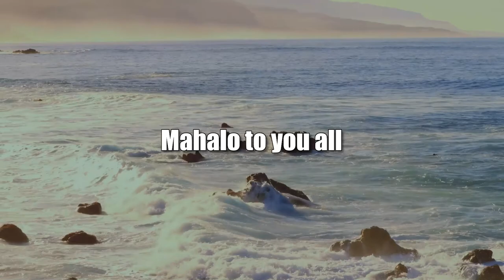Essential Oils Support Health and Vitality (Physical Therapy for a Better Life)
Learn How to Feel Better Fast and Naturally.  The host for this show is Christine Lynders.  The guest is Roberta Robert.

What are essentials oils? How can they help us achieve more vitality, less pain and improved overall wellbeing? In today's episode, Roberta Robert teaches us how she and her family thrive with essential oils in their life.